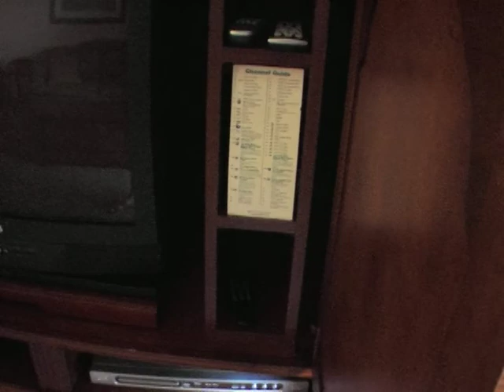Saratoga Springs Resort 1 Bedroom Villa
This 1 bedroom villa is in the Congress Park section of Saratoga Springs Resort.  Walt Disney World.  January 2009.